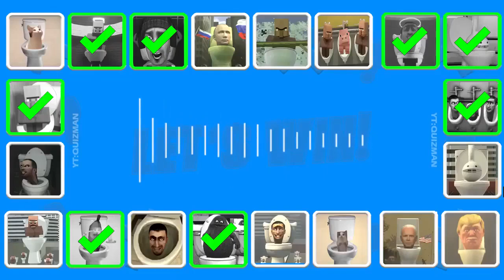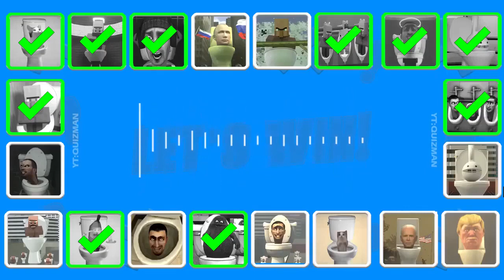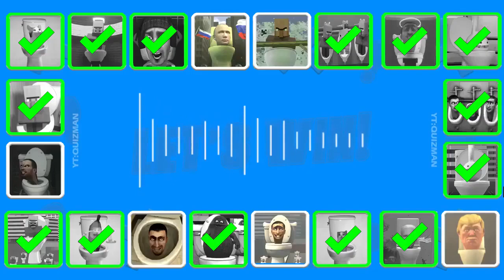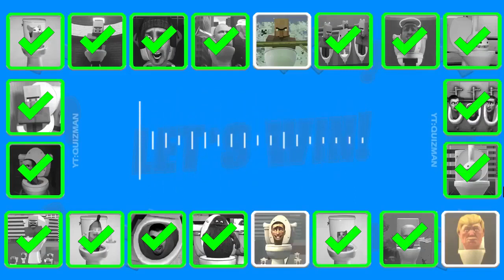Guess MONSTER'S VOICE #900| SKIBIDI TOILET, VILLAGER ANGEL TOLET, GRIMACE TOILET, OTAMATONE's TOLET